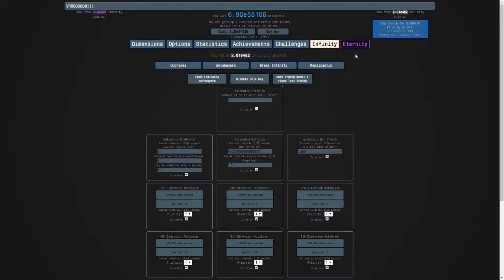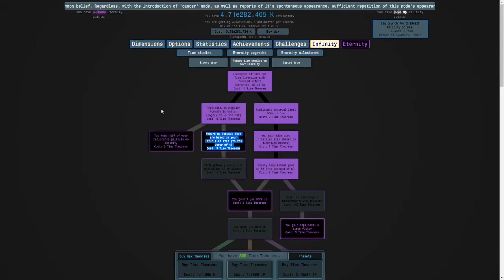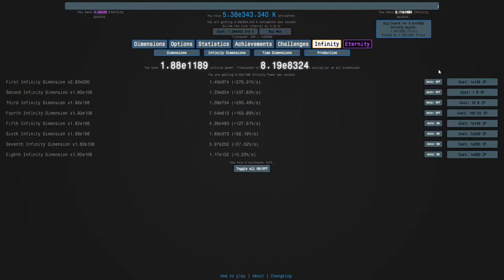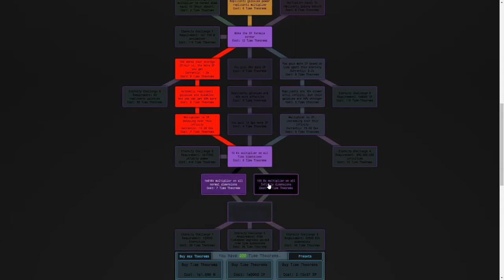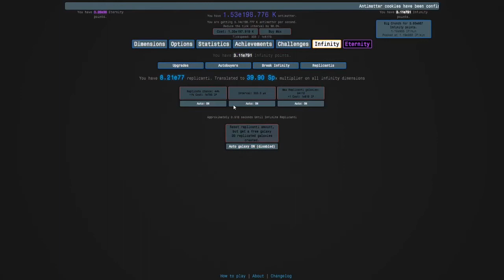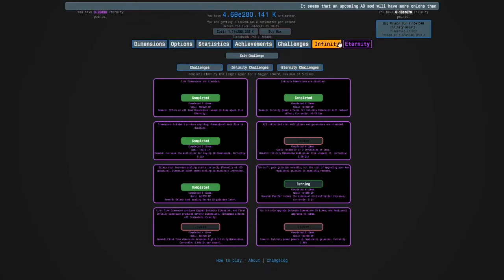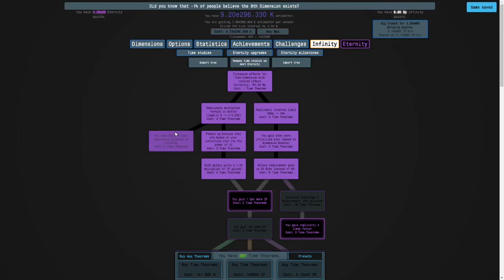Antimatter Dimensions Part 69 - Close to study 181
In this episode, we:

1. Got over e1.95 Million antimatter
2. Eternitied for over e37 EP
3. Got TWO time theorems away from Study 181
4. Did EC7x4
5. Did EC8x2
6. Did EC6x5 (Completing the challenge)

Best Antimatter: e1.951e6
Best Infinity Points: e9862
General amount of Eternity Points: e37
Latest mechanic unlocked: Eternity Challenges

In the next episode, we will grind for just TWO more Time Theorems cuz we clearly need TS181